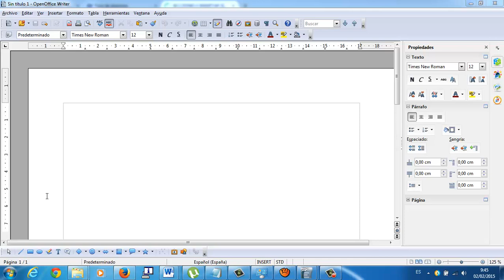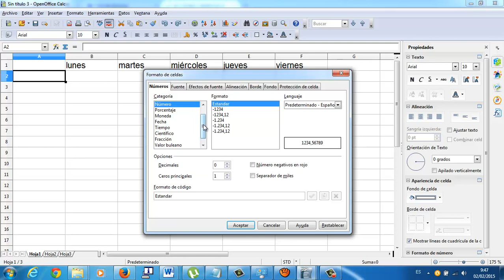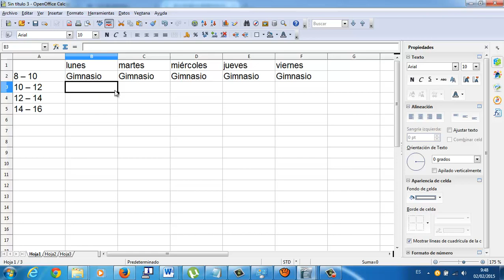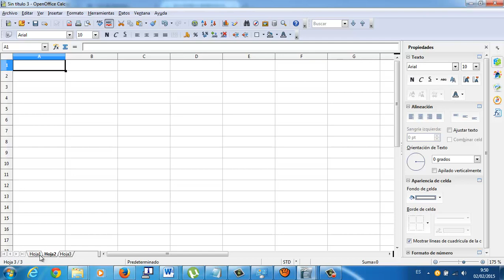Introduccion Calc 01 OpenOffice Academia Usero Estepona